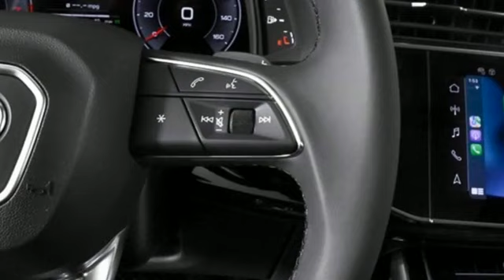New 2023 Audi Q7 Atlanta Alpharetta, GA A23724 - SOLD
Year: 2023
Make: Audi
Model: Q7
Trim: 45 Premium Plus
Engine: 2.0L 4-Cylinder TFSI
Transmission: 8-Speed Automatic with Tiptronic
Color: Gray
Interior: Black
Stock #: A23724
VIN: WA1LCBF77PD018206

Address:
5805 Peachtree Boulevard